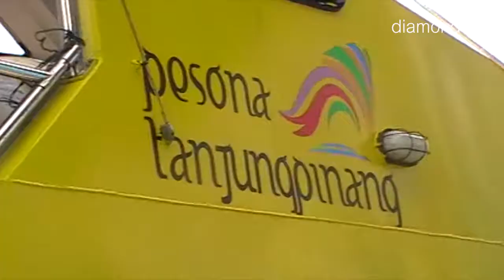PELINDO 1 TANJUNGPINANG LAUNCHING KAPAL WISATA BAHARI